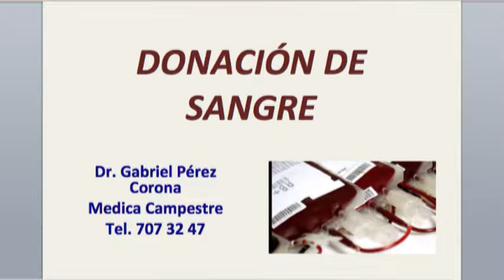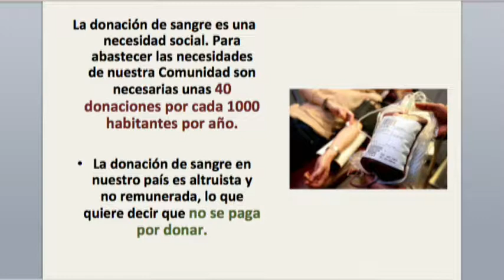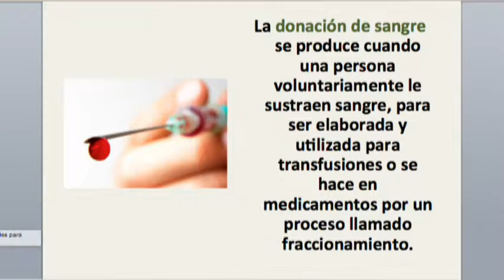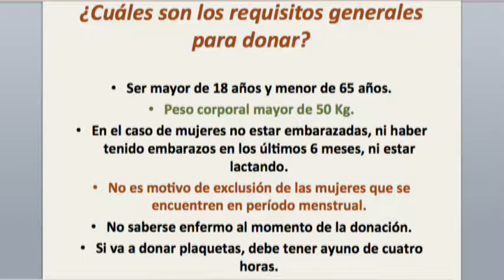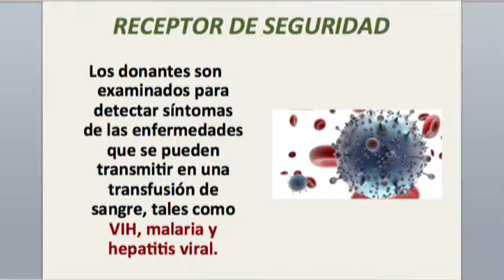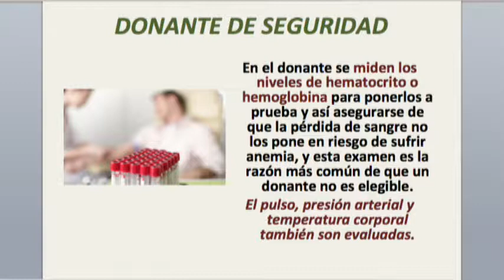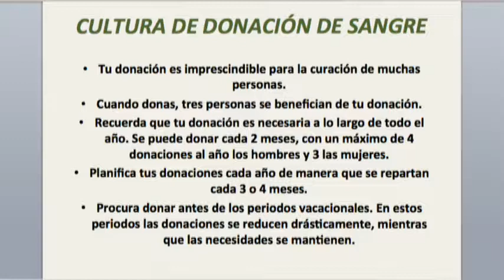Dr Gabriel Pérez Corona Bio Salud Donación de Sangre